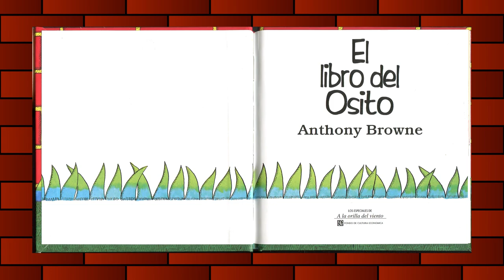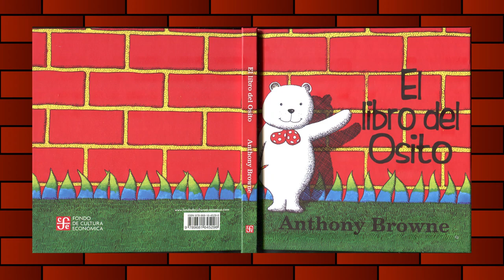El libro del Osito, de Anthony Browne (lectura en voz alta)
Referencia
Browne, A. (2021). El libro del Osito. FCE.